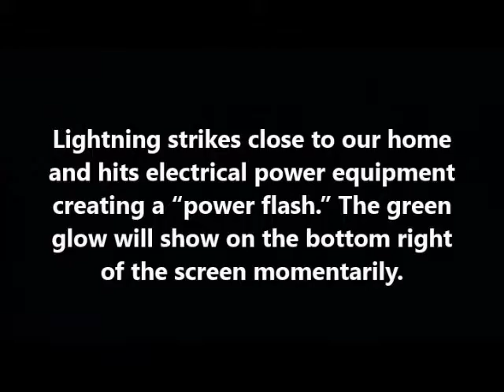Severe Lightning Storm Rocks East Austin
This storm occurred early this morning which was severe in nature. Lightning struck close to our home creating cannon loud blast which were frightening. A sudden snap of close lightening is caught @:31 following an expletive which I apologize for. A green glow can be observed after power equipment was hit @1:12. This is probably the most severe lightening I’ve seen since Oklahoma.